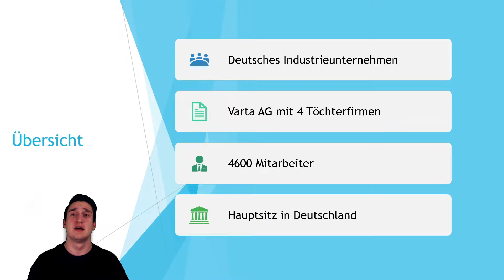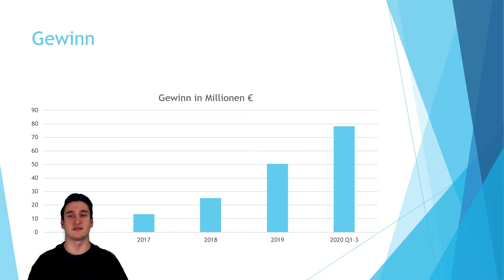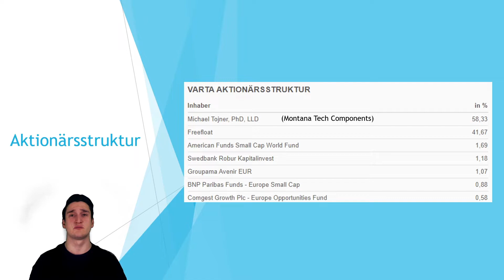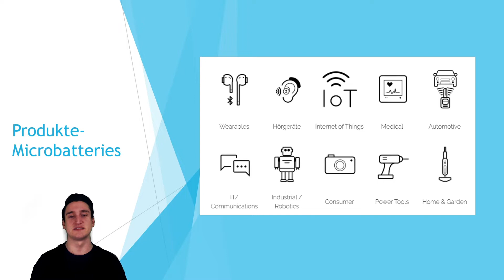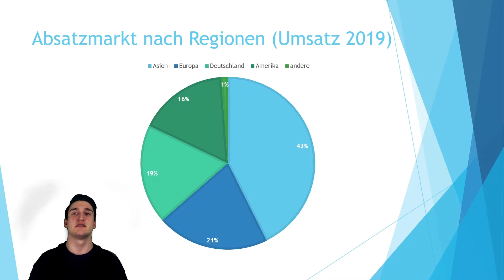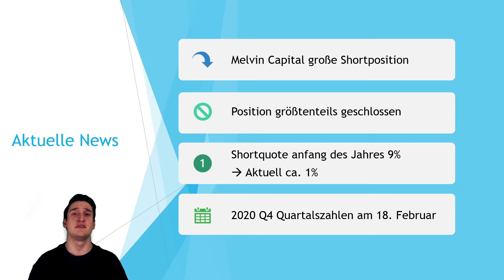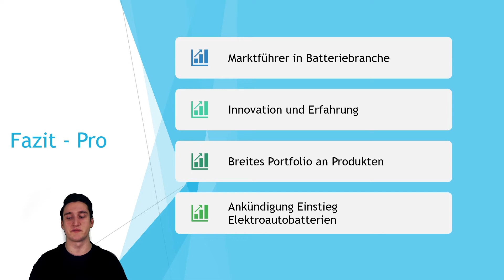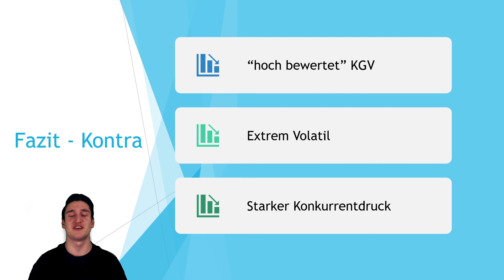Varta Aktienanalyse | Batterie Hersteller im rallye modus dank Q4 Zahlen & Pump durch Shortsqueeze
Varta ist ein sehr interessantes Batterieherstellungsunternehmen, welches weltweit führend auf diesem Markt ist. In diesem Video analysieren wir die Firma und geben am Ende ein Fazit, sowie unsere eigene Meinung zum Unternehmen ab.

Timestamps:
00:00 Übersicht
00:27 Zahlen
02:32 Chartanalyse
04:42 Aktionärsstruktur
05:14 Segmente
08:57 Absätze nach Region
09:49 Aktuelle News
12:34 Fazit